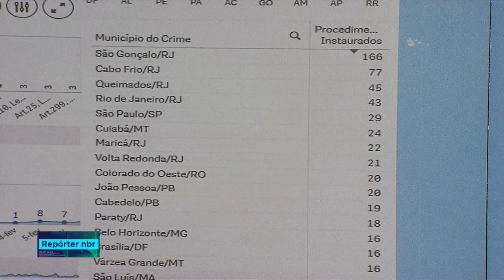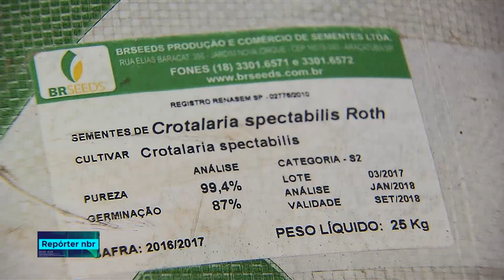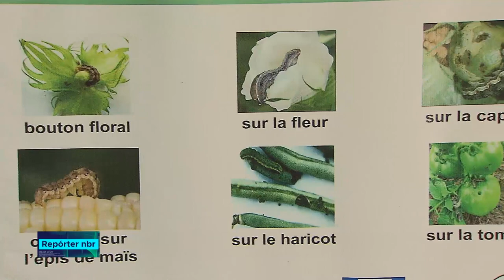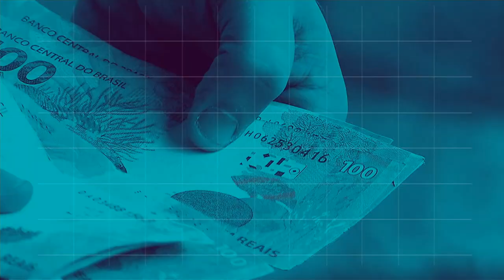BOLETIM REPÓRTER NBR 18h - 23 de outubro de 2018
REPÓRTER NBR 18h - 23.10.18:  Foi reaberto hoje, aqui em Brasília,  o Centro Integrado que reúne diversas esferas de governo em apoio a Justiça Eleitoral. VEja também: O número de empregos formais para pessoas com deficiência cresceu.